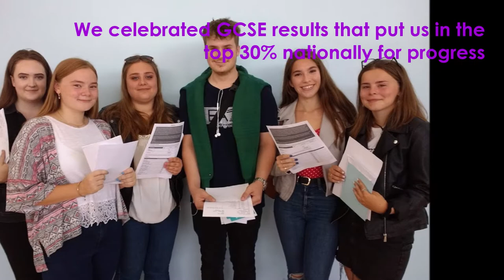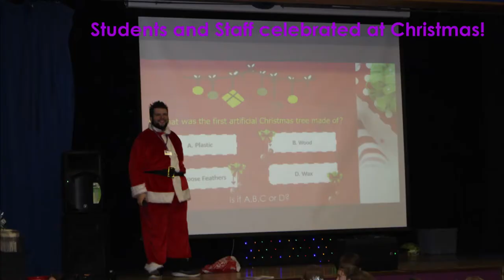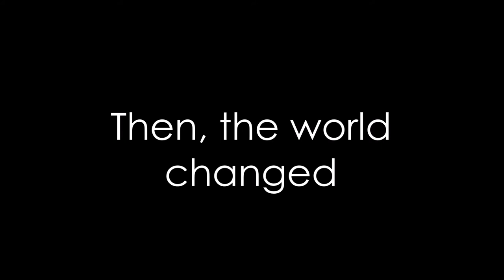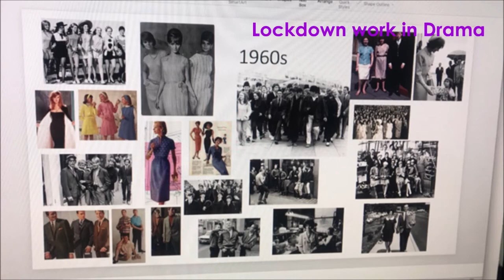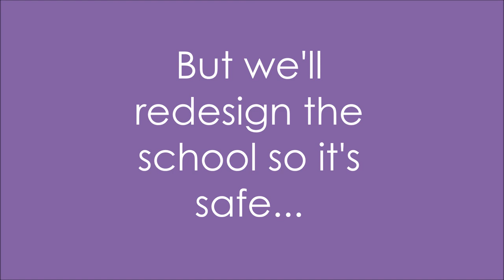Attleborough Academy - End Of Year 2019-2020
Find out about the success we had at Attleborough Academy, in what was a very strange year...